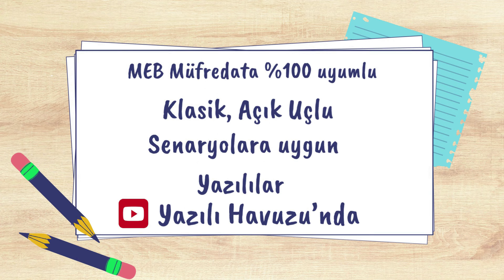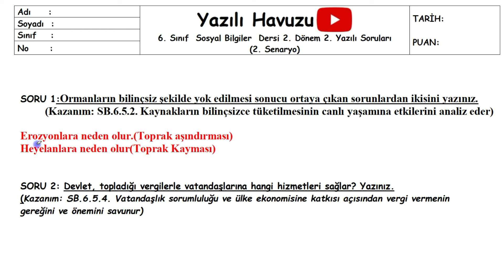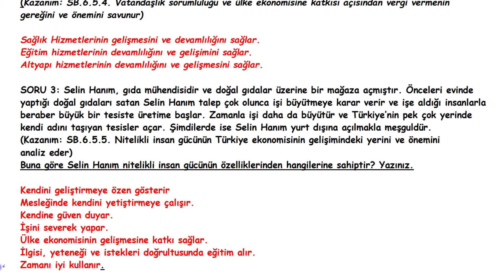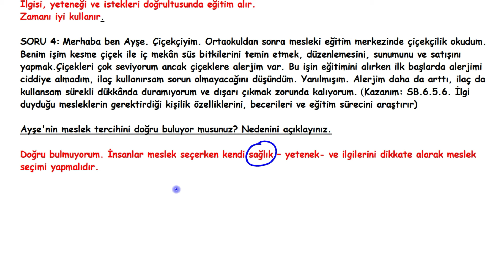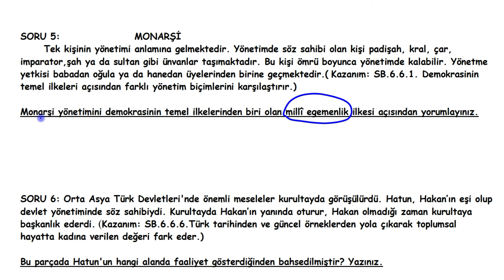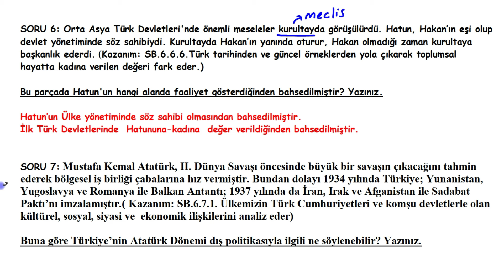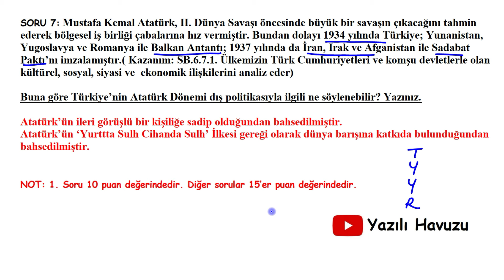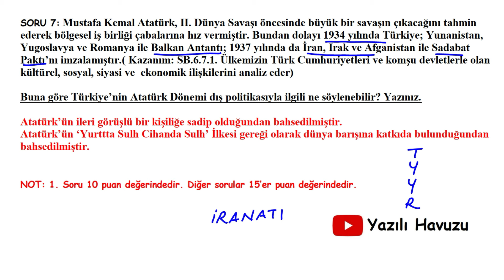Sosyal Bilgiler 6. Sınıf 2. Dönem 2. Yazılı MEB Senaryo Yazılı açık uçlu / klasik +PDF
Sosyal Bilgiler 6. Sınıf 2. Dönem 2. Yazılı  MEB Senaryo Yazılı açık uçlu / klasikYazılı PDF için;

Arkadaşlar merhaba,
Hem konuları tekrar etmeniz, hem de yazılılarda daha başarılı olmanız için Sosyal Bilgiler 6. Sınıf 2. Dönem 2. Yazılı  MEB Senaryo Yazılı açık uçlu / klasik soruları hazırladık.
Başarılar dileriz...